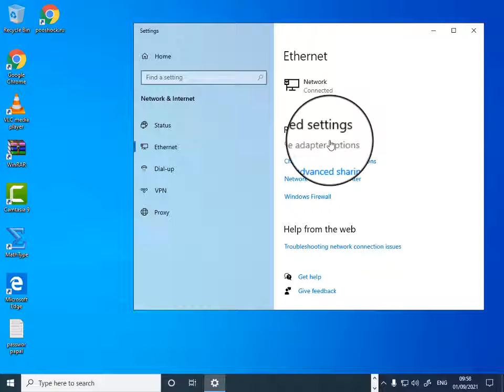how to enable and disable internet connection in windows 10s vector 4 you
vector for you